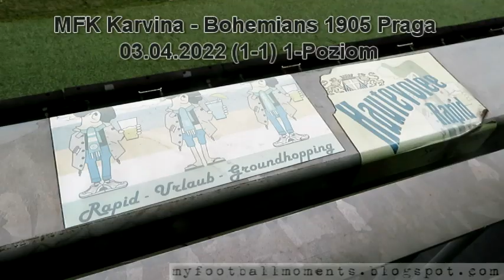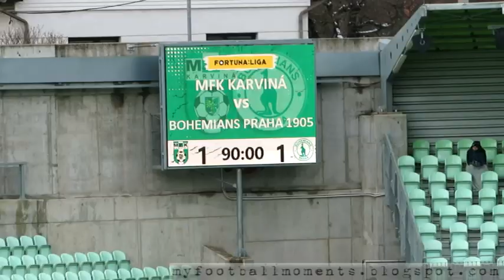MFK Karvina - Bohemians 1905 Praga 03.04.2022 (1-1) 1-Poziom